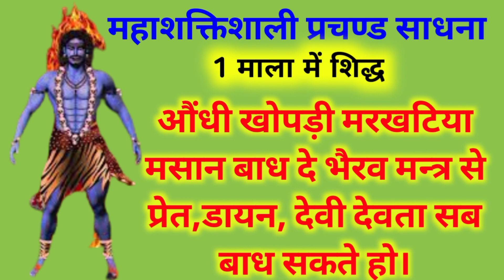महाशक्तिशाली प्रचण्ड भैरव साधना।भैरव सिद्धी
भैरव साधना,भैरव शिद्धी,काल भैरव साधना
महाशक्तिसाली मन्त्र, बन्धन मन्त्र